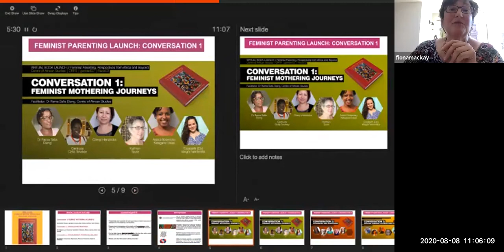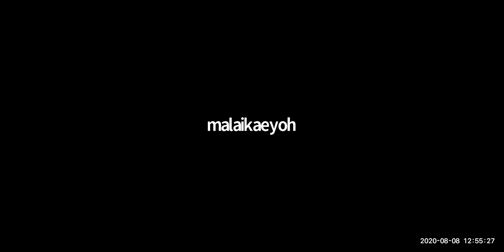Feminist Parenting: Perspectives from Africa and Beyond Virtual Book launch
Feminist Parenting: Perspectives from Africa and Beyond asks: What is feminist parenting? What does it mean in practice?

About this Book Launch
Feminist Parenting: Perspectives from Africa and Beyond asks and considers: What is feminist parenting? Is it something for all parents? What does it mean to be a feminist parent in practice? The collection aims to fill a gap on feminist parenting in the existing literature by bringing timely non-Eurocentric perspectives. More specifically, the anthology’s main contribution is to broadcast reflections and experiences that emanate primarily from voices that are often overlooked in global feminist discourses: those of African women (and men), living on the continent or in the diaspora, and from others born and raised or currently living in the Global South. The 30 contributors from diverse backgrounds, walks of life and countries gathered in this anthology share powerful responses to the above questions by narrating their experiences of some of the challenges, dilemmas, promises and compromises of parenting with a feminist perspective. The volume is one of the first collections that collates first-person essays that describe the authors’ touching, beautiful and sometimes painful journeys of becoming feminist parents. In doing so, the authors of this book aim at (re)claiming parenting as a necessarily political terrain for sub-version, radical transformation and resistance to patriarchal oppression and sexism.